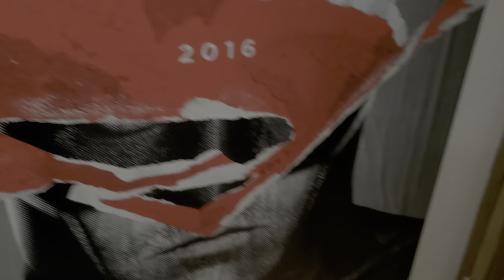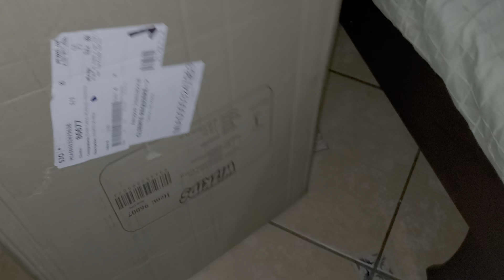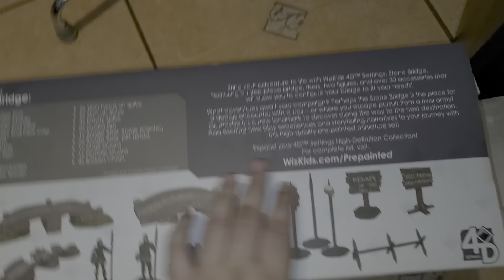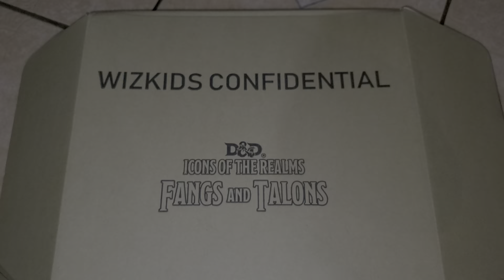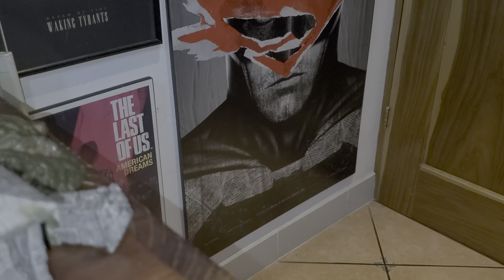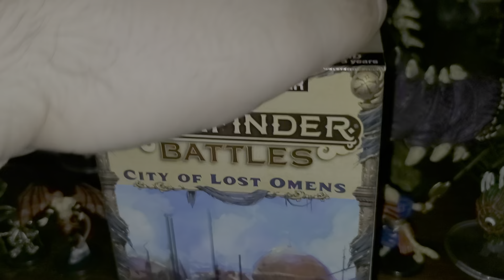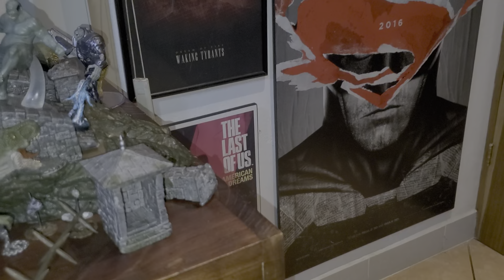Wizkids Miniatures: Purple Worm, Fangs and Talons Show & Tell C506 2020 Anniversary - Live #2 of 2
All the products are available here, preorder is open and we have descriptions of each product, too:
Follow @WizKidsGames @C506 LATAM

SEE THE VIDEO AND WIN THE FIGURE YOU WANT FROM US!!
Happy LATINO PRIDE MONTH AND C506 10TH ANIV! LIKE AND SUB